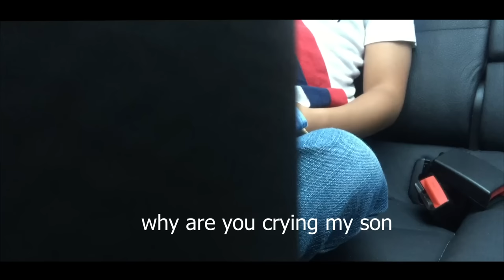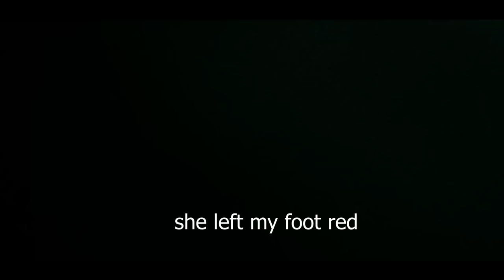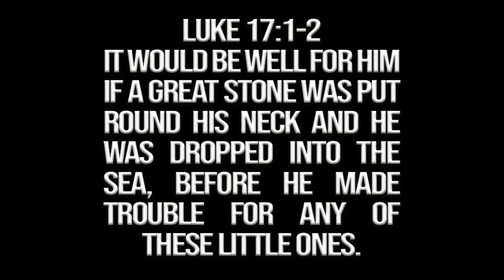KIDS DONT LIE !! (CC FOR SUBTITLES) 🥺🥺🥺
Andrea Rincon, you must understand that being the influencer of 18 million people is a great responsibility, so you have to give an example of family love and hope that is just what this world needs, I only hope that one day God fills your heart of good and not of evil.

If everyone donates $1, I will be able to hire a lawyer to fight for my son's rights. Think about it, $1 can make a difference. Blessings."

Please dont forget to sighn the petition here !